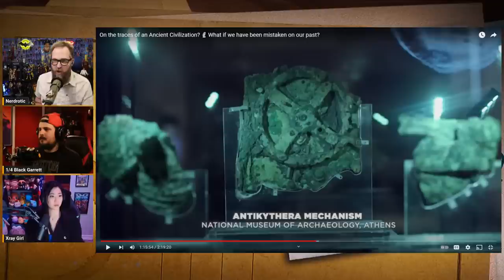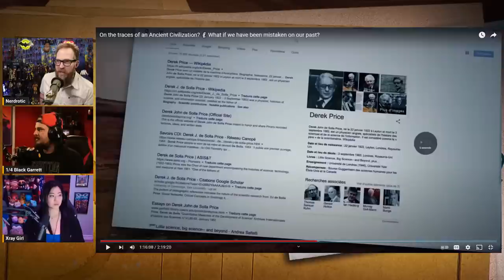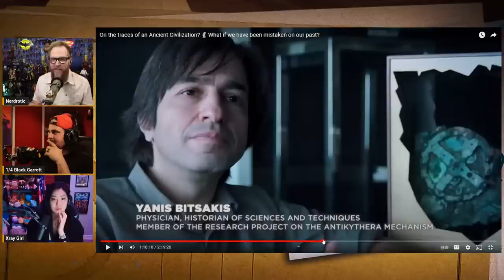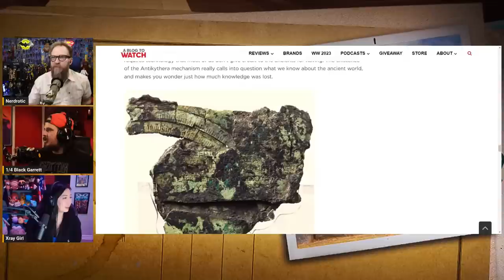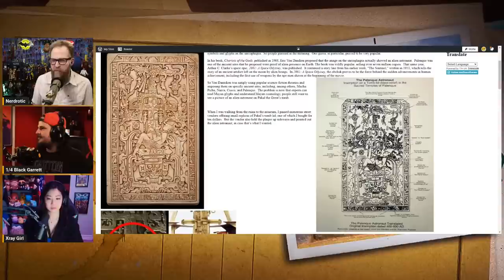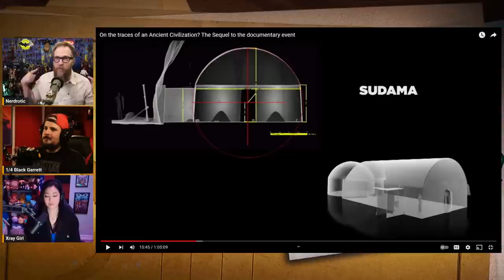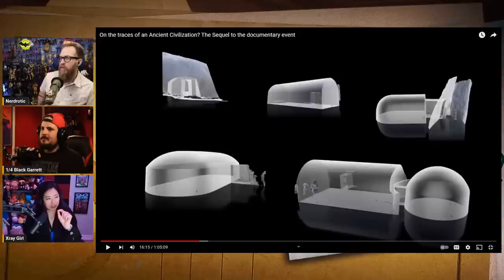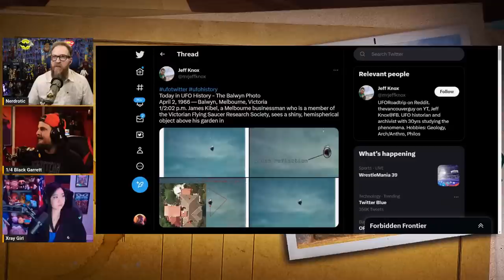Ancient Architecture Part 3 | Forbidden Frontier #012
Welcome to the Forbidden Frontier with special guests Adam Crigler from  @TheCriglerShow   and   @QTRBlackGarrett

Produced by  @XrayGirl_  from  @gngpourchoices

FNT T-Shirt!

Book Recommendations:
Forbidden Archeology by Michael Cremo
Fingerpirnts of the Gods by Graham Hancock
Magicians of the Gods by Graham Hancock
America Before by Graham Hancock